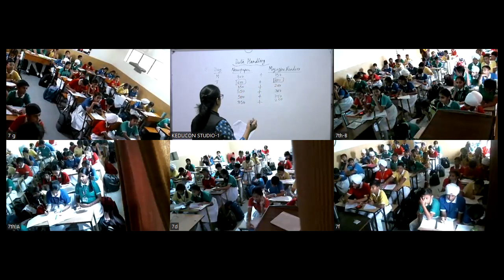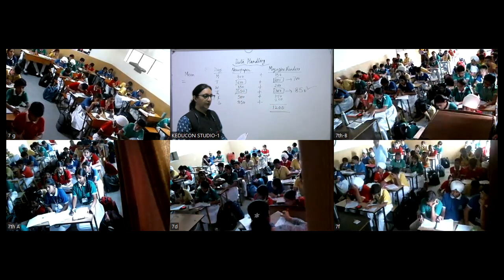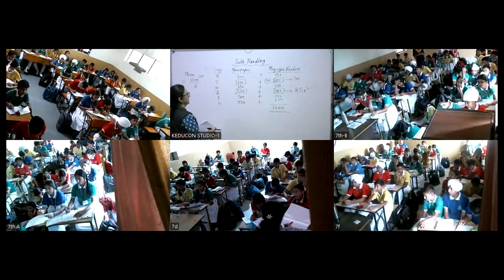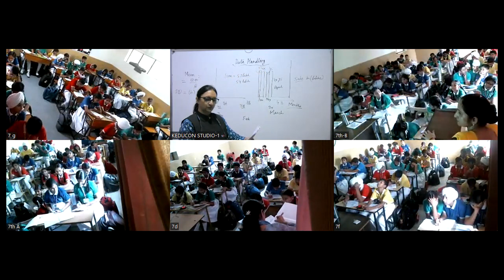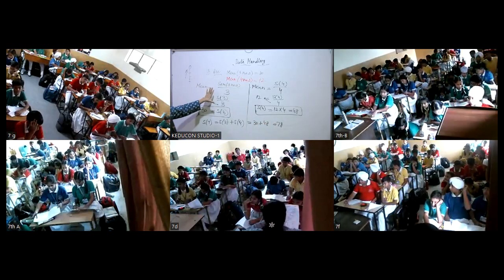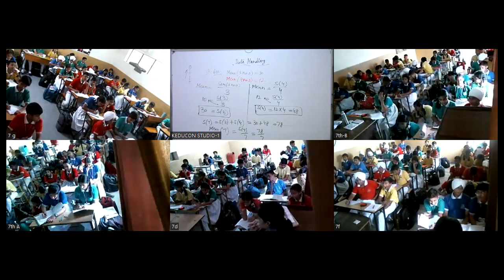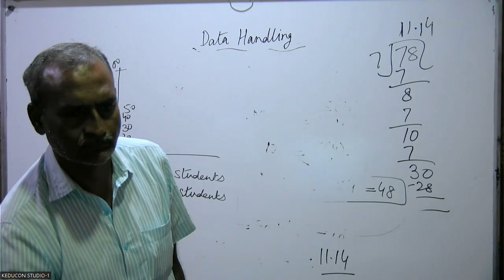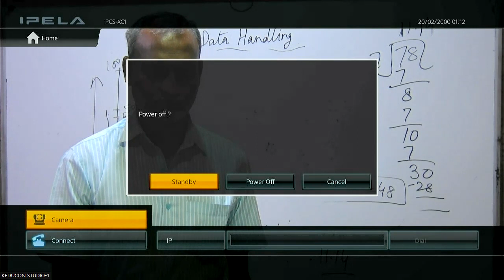Class-7 data handling (23.8.23)